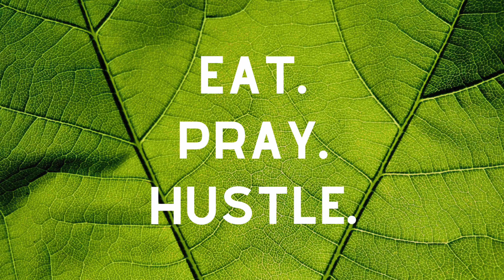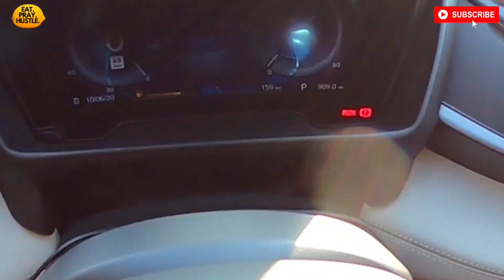Why BMW is the best. Living With The BMW i8 **FULL REVIEW**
🗣Welcome back to another episode of EAT. PRAY. HUSTLE! On today’s episode, you get to take a ride with Bobby Billions in what he believes to be the best car ever invented- the BMW i8. Find out what he thinks of the car after owning it for almost a full year. See what modifications he has done to the vehicle and spend some time learning about all of the cool features of this amazing car. PRAY. HUSTLE! 🌎✌️🍋

Video created by HypeBrandz.com -check them out for social media marketing, video content creation, web design and more!